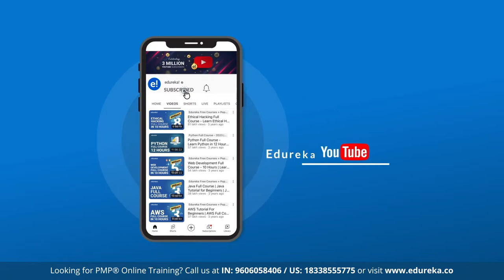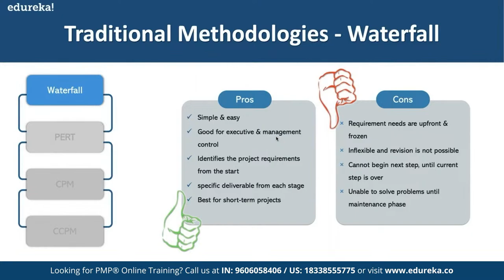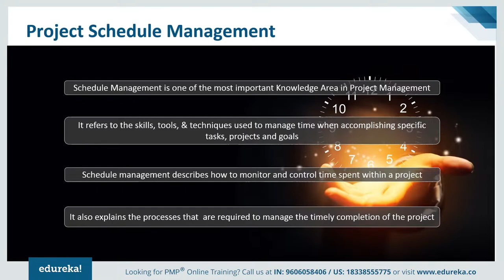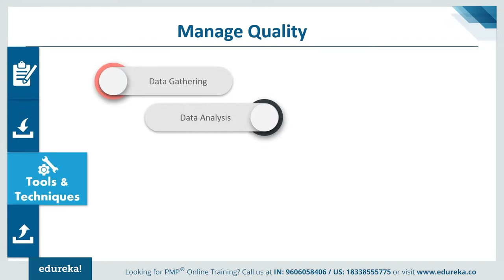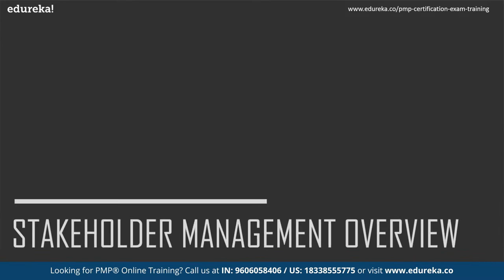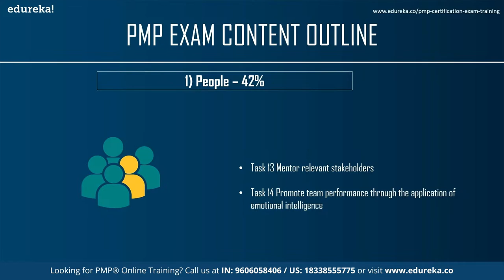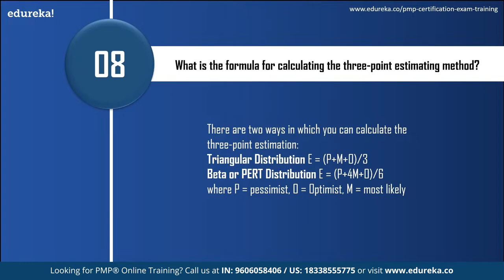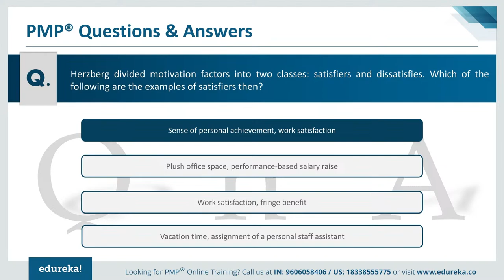Project Management Full Course [2024] -10 Hours | Project Management Tutorial for Beginners |Edureka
This Edureka Project Management Certification Full Course video will help you understand and learn the fundamentals of the Project Management and PMP® Certification in detail. This Project Management entire course is ideal for project management practitioners who want to advance their careers with PMP® Certification.
00:00:00 Introduction
00:01:16 Agenda
00:02:49 Project Management Basics
00:25:48 History Of Project Management
00:41:05 Why Project Management
00:44:39 WHo is A Project Manager
01:00:07 Project Management Lifecycle
01:12:31 Activity level during each phase
01:14:19 Project Management Tools & Techniques
01:14:25 Project Management Methodologies
01:20:55 PM Methodologies
01:34:40 Top Project Management,ent Certifications
01:43:22 Project Integration Management
01:44:43 Integration Management Overview
01:50:38 Integration Management Process
02:12:51 Project Scope Management
02:21:35 Scope management process
02:49:24 Project Time Management
02:56:46 Time Management Process
03:34:47 Project Cost Management
03:39:30 Cost Management Process
03:50:49 Project Quality Management
04:02:06 Quality Management Process
04:26:53 Project Resource Management
04:33:25 Resource Management Process
04:50:41 Project Communication Management
04:55:57 CCommunication Management Process
05:04:59 Project Risk Management
05:11:31 Risk Management Process
05:21:59 Project Procurement Management
05:29:20 Procurement Management Process
05:38:49 Project Stakeholder Management
05:45:00 Stakeholder Management Process
05:59:05 Agile Project Management
06:09:27 How to become a Project  Manager
06:46:24 Project Manager Career Path
06:55:32 PMP Exam Preparation
07:17:15 PMP Vs PRINCE2
07:40:01 PMBOK 6 Vs PMBOK 7
08:11:58 Project Management Interview Questions & Answers
08:25:36 Intermediate Interview Questions
08:37:02 Advanced Interview Questions
08:50:32 PMP Exam Question & Answers

Got a question on the topic? Please share it in the comment section below; our experts will answer it.